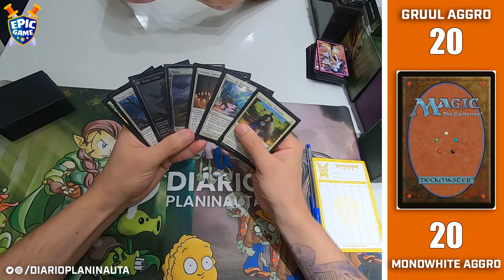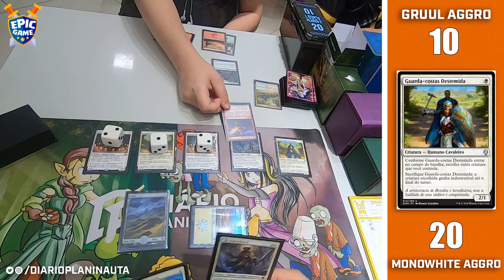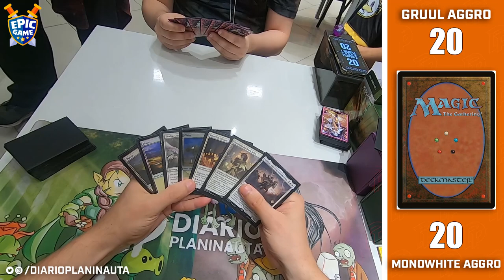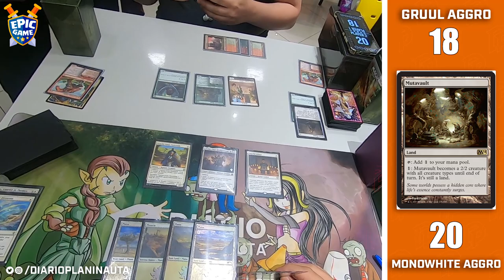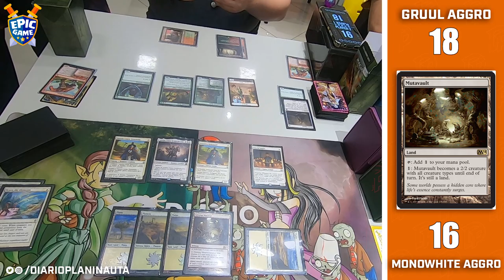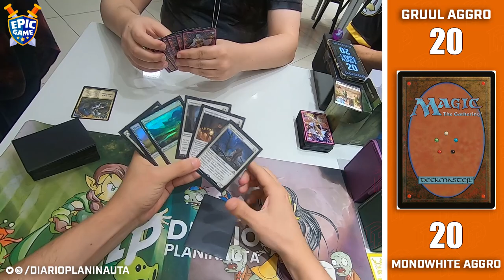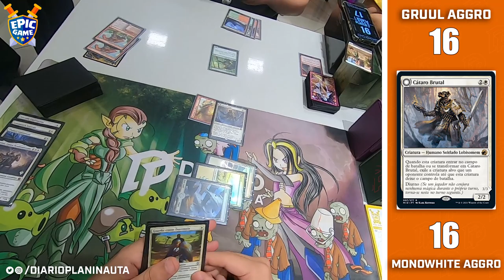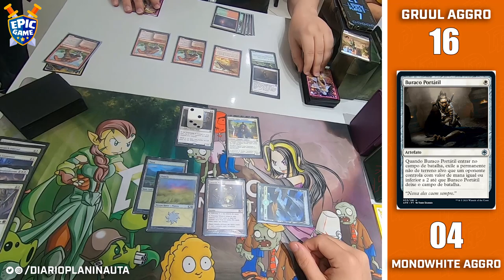GAMEPLAY FÍSICO PIONEER: MONOWHITE HUMANS X GRUUL AGGRO